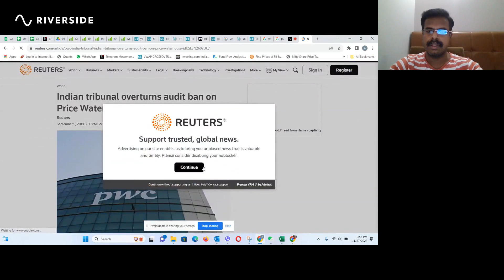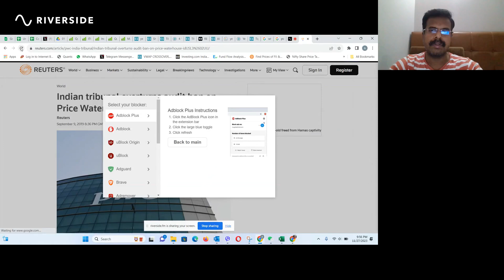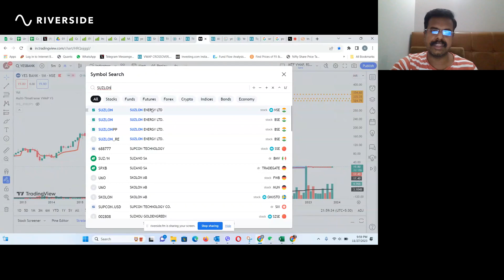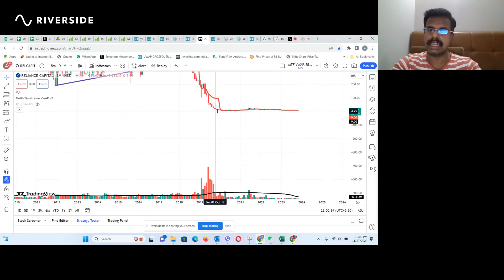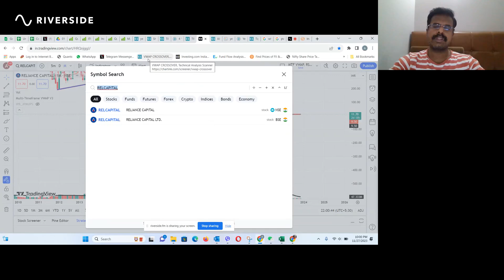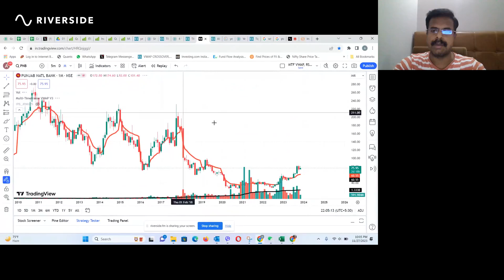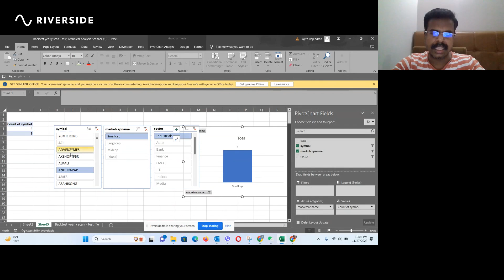PE RATIO, EPS, EARNINGS, இதெல்லாம் வெறும் கண்துடைப்பா ! ! மல்டி டைம் பிரேம் VWAP அனாலிசிஸ்🔥🔥🔥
PE RATIO, EPS, EARNINGS இதெல்லாம் வெறும் கண்துடைப்பா ! !
மல்டி டைம் பிரேம் VWAP அனாலிசிஸ் I🔥🔥🔥
Technical analysis
Trading
Forex trading
Stock trading
Financial markets
Volume analysis
VWAP
Price action
Indicators
Trading strategies
Support and resistance levels
Trend identification
Trade entry and exit
Investment analysis
Financial education.
vwap indicator
vwap trading
vwap explained
Renaissance Technologies
Quantitative investing
Investing legends
Wall Street billionaires
Trading algorithms